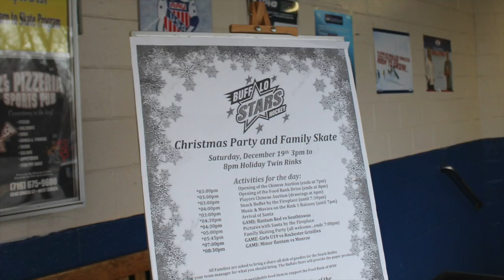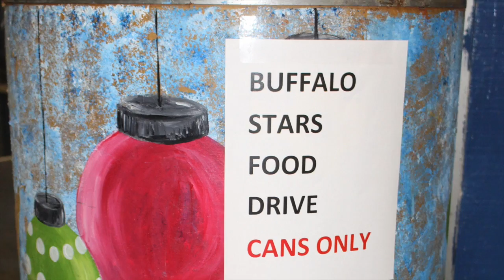Buffalo Stars Christmas 2015